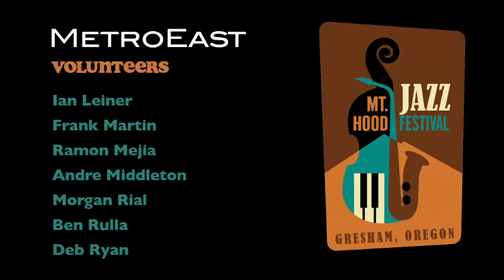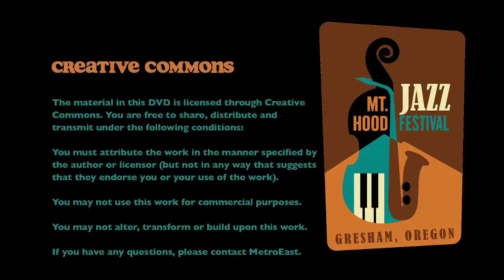Pete Christlieb: Linda Small Quintet